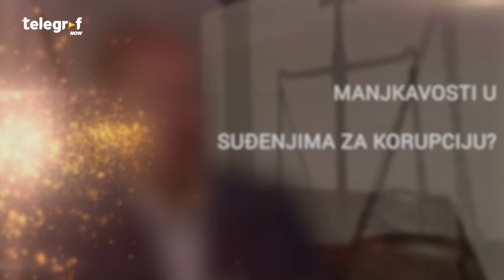Intervju Milan Antonijević